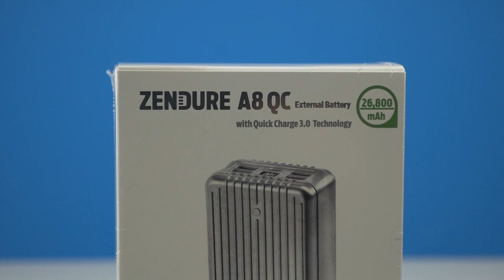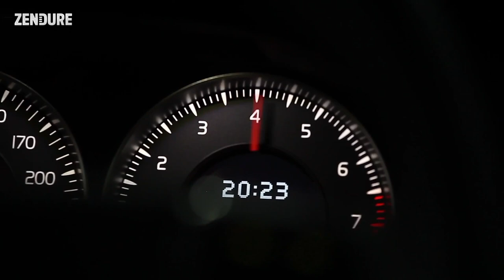Vorgestellt: Zendure A8 QC 26800mAh Powerbank